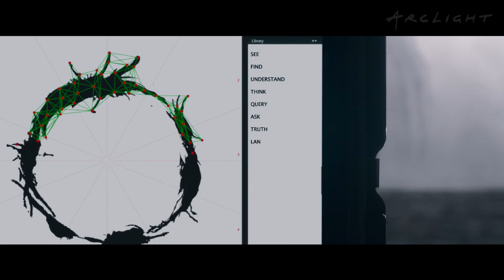Amy Adams Talks Expectations For "Arrival" - ArcLight Stories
Amy Adams tells you why you should see "Arrival."

Be sure to stay after the credits of all screenings for more of Amy Adams' interview and to learn more about the making of "Arrival."